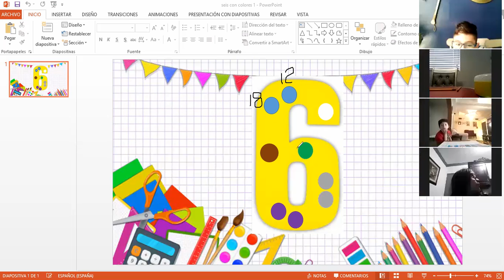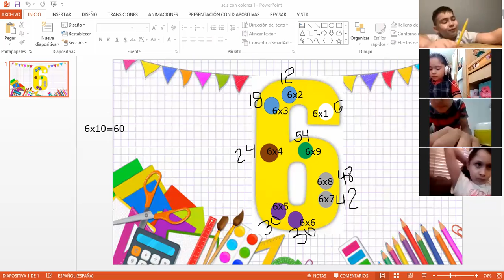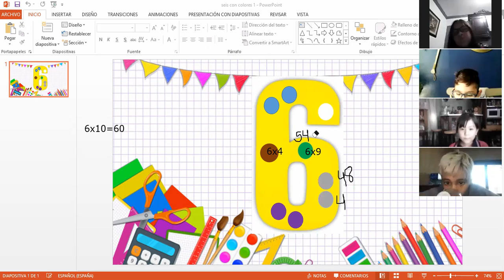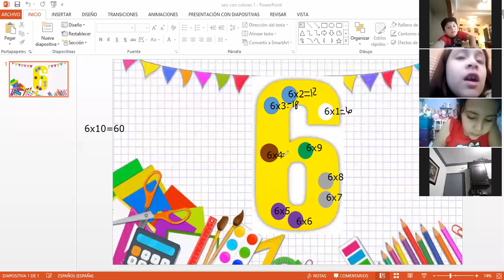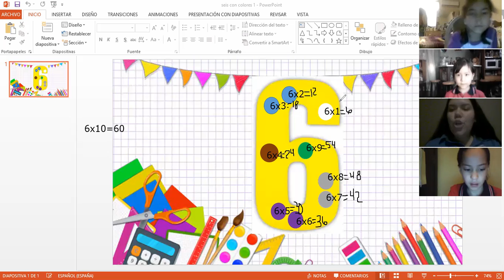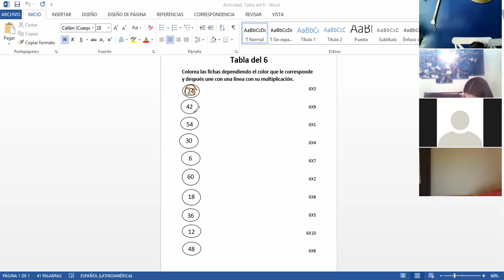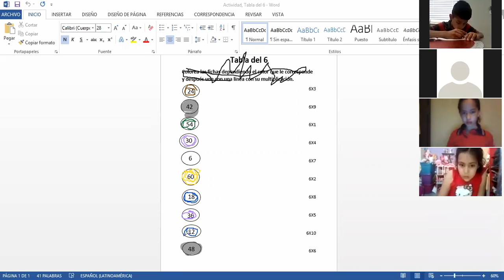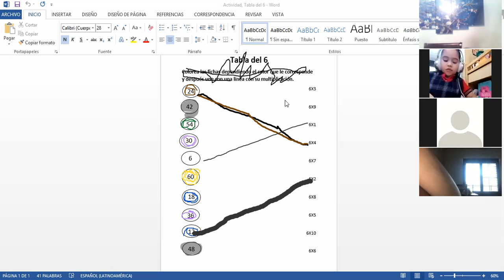P2B, VÍDEO 1, DELA CLASE DE MATEMÁTICAS DEL DÍA JUEVES 27 DE MAYO